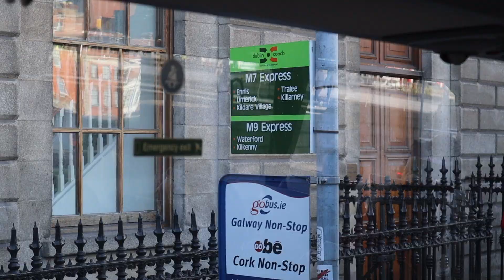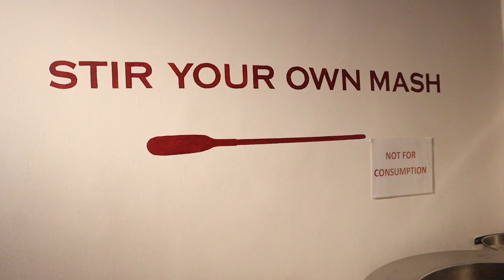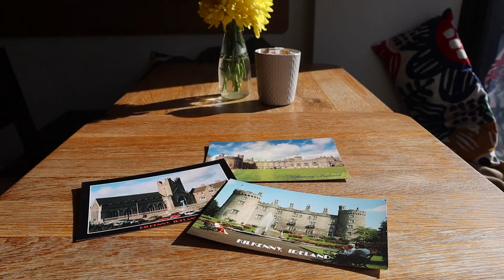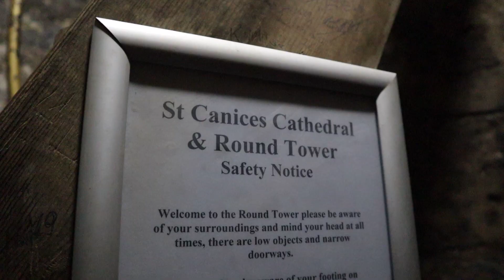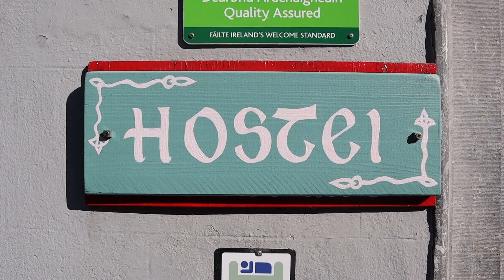DOES IT RAIN A LOT IN KILKENNY, IRELAND? | hostel tour vlog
Ever wondered what the weather is like in Ireland? Does it rain a lot? Let this Kilkenny travel vlog answer that question... (Bonus points if you can count how many times I comment on the weather) Rain or shine, Kilkenny is an adorable spot and I'm so glad we got to bring the Foreign Voices Travelers Tour there. This cozy performance at Kilkenny Tourist Hostel was so much fun!

Each of my travel videos features music made by artists who are either from or based in the city where the video was filmed. The songs in this video are "Gold" and "These Thoughts" by the Kilkenny-based artist Elise.